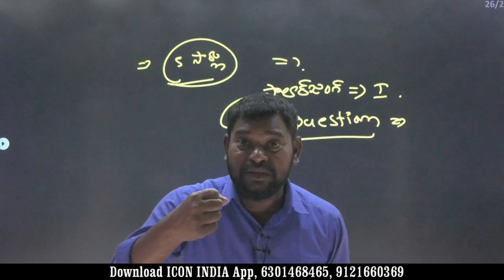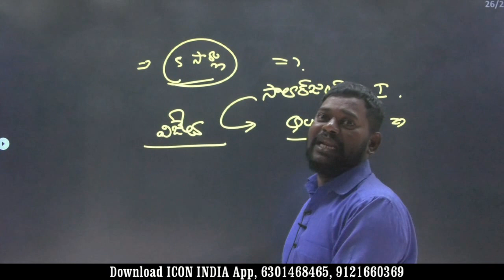నీకు నువ్వే బలం | Group 4 Live Classes | Download ICON INDIA App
ఐకాన్ ఇండియా మీకు అందిస్తుంది గ్రూప్ 4 లైవ్ క్లాసెస్